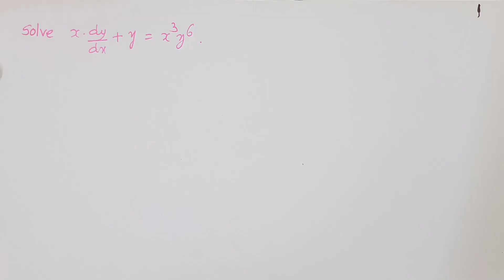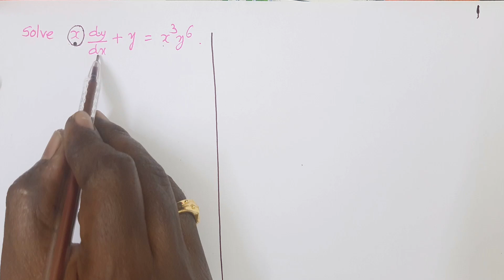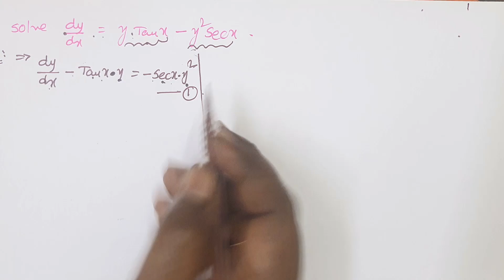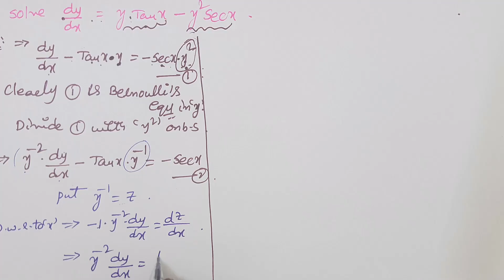9. SOLVE x.dy/dx + y = x³y⁶.